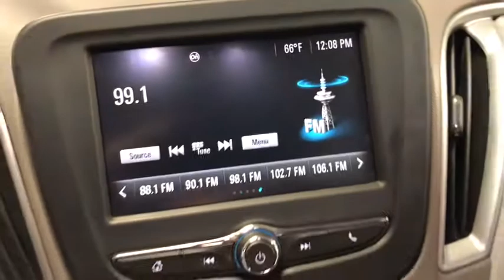2016 Chevrolet Malibu Miami Shores, Aventura, Miami Beach, Miami Lakes, Miami, FL 13354A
Butte Red Metallic Used 2016 Chevrolet Malibu available in Miami Shores, Florida at Tropical Chevrolet. Servicing the Aventura, Miami Beach, Miami Lakes, Miami, FL area.

Tropical Chevrolet
8880 Biscayne Blvd

Red Metallic 2016 Chevrolet Malibu LS 1LS FWD 6-Speed Automatic 1.5L DOHC GUARANTEED FINANCE APPROVAL FOR EVERYONE. , TROPICAL CHEVROLET USED CAR SUPERSTORE. brbr27/37 City/Highway MPGbrbrAwards:br * 2016 IIHS Top Safety Pick+ * 2016 IIHS Top Safety Pick+ with optional front crash prevention * 2016 KBB.com 10 Best Sedans Under $25,000 * 2016 KBB.com 16 Best Family Cars * 2016 KBB.com Best Buy Awards Finalist * 2016 KBB.com 10 Most Awarded Cars * 2016 KBB.com 10 Most Comfortable Cars Under $30,000brbrbrReviews:br * Spacious interior with tall-person-friendly front seats; sporty handling around turns; hybrid version is respectably quick to accelerate; strong brakes; responsive and intuitive 8-inch touchscreen interface with sharp graphics. Source: Edmunds